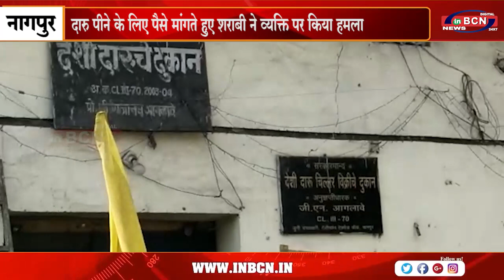दारु पीने के लिए पैसे मांगते हुए शराबी ने व्यक्ति पर किया हमला | INBCN NEWS